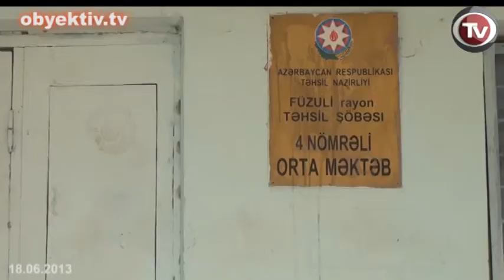BAYRAQDAR ELMAN TÜRKOĞLUNUN OĞLU İNTİHAR EDİB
Bayraqdar, Milli Azadlıq Hərəkatının veteranlarından biri, KXCP üzvü
Elman Türkoğlunun oğlu Məhəmmədəmin Həsənli intihar edib. O
yaşadıqları yataqxanada özünü asıb. Gecə saatlarında baş verən
gözlənilməz intiharın səbəbi hələlik bəlli deyil.  Məhəmmədəmin bu il
orta məktəbi başa vururdu. O Bakıda, Füzuli rayon 4 saylı qaçqın
məktəbində oxuyurdu. Yataqxana sakinləri baş verən hadisə barədə
danışmaq istəmələr də, hər kəs gəncin ölümünə təəssüflənir.

Məhəmmədəmin Həsənli  bu gün Masallı rayonunun Şərəfə kəndində dəfn
olunacaq. Elman Türkoğlunun ikinci oğlu Elçibəy isə ordu sıralarında
hərbi xidmət keçir.